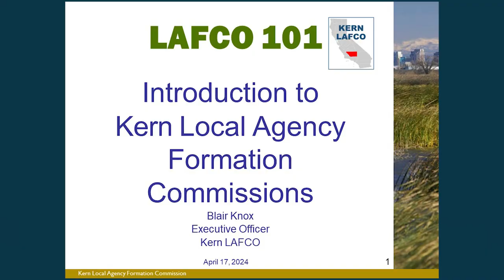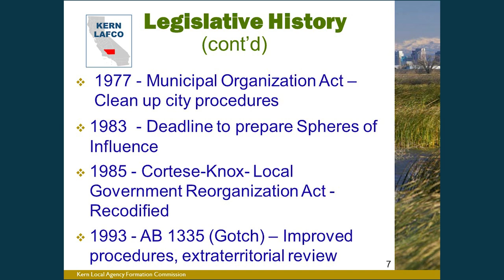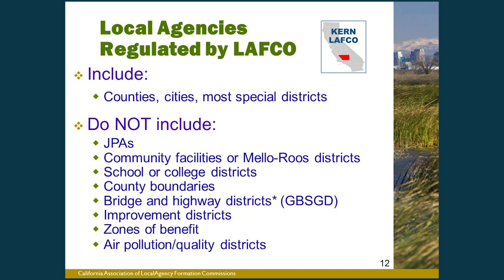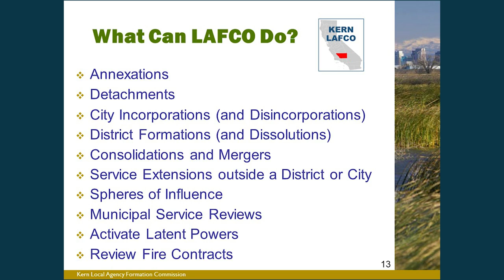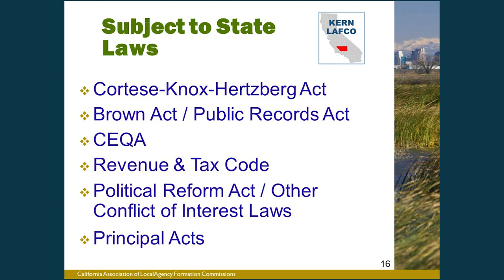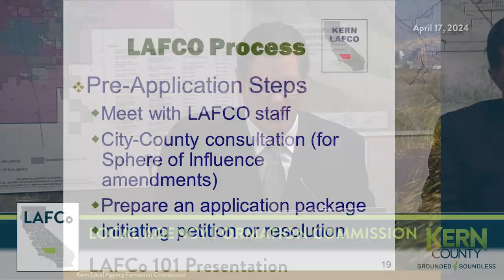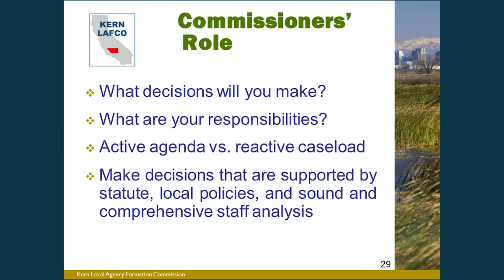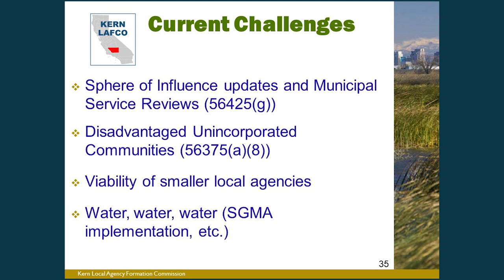Kern County Local Area Formation Commission (LAFCo) 101 Presentation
This is an introductory presentation on the history, composition, functions, challenges, concerns, processes, and funding of the Kern County Local Area Formation Commission (LAFCo). LAFCo CEO, Blair Knox, gave this presentation as part of the April 17th, 2024, regular meeting.
Don't let the name fool you, it's not really a company full of laughs.